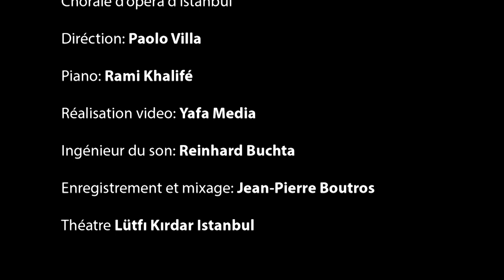Al Sharq Symphony | Marcel Khalife and Istanbul Philharmonic Orchestra conducted by Lubnan Baalbaki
This concert took place at Al Sharq Youth Annual Conference 2017 in Istanbul, Turkey. The conference brought together 800 active and passionate youth from all over the world including young academics, entrepreneurs, innovators and youth leaders, providing them with a platform to address the most prominent issues in the Al sharq region and the world.